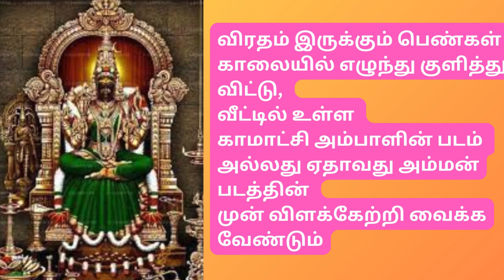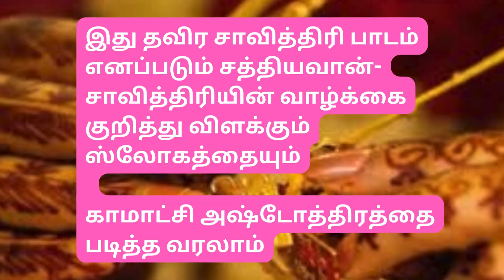காரடையான் நோன்பு எப்போது - 2024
காரடையான் நோன்பு எப்போது?

மாசி மாதத்தின் இறுதி நாளும், பங்குனி
மாதத்தின் முதல் நாளும் சேரும்
தினத்தில் தான் காரடையான் நோன்பு வருகிறது.
தாலி சரடு மாற்றும் நாள்
இந்த ஆண்டு காரடையான் நோன்பு
மார்ச் 14ம் தேதி வியாழக்கிழமை வருகிறது.
இந்த நாளில் காலை 06.40 முதல் பகல் 12.48 வரை
நோன்பு கடைபிடிக்க வேண்டும்.
அதாவது 6 மணி நேரம் 11 நிமிடங்கள்
இந்த விரதத்தை கடைபிடிக்க வேண்டும்.
மஞ்சள் சரடு மாற்றும் பழக்கம் உள்ளவர்கள்
பகல் 12.40 மணி வரையிலான நேரத்தில் மாற்றிக் கொள்ளலாம்.
காரடையான் நோன்பு கடைபிடிக்கும் முறை :
விரதம் இருக்கும் பெண்கள்
காலையில் எழுந்து குளித்து விட்டு,
வீட்டில் உள்ள
காமாட்சி அம்பாளின் படம்
அல்லது ஏதாவது அம்மன் படத்தின்
முன் விளக்கேற்றி வைக்க வேண்டும்.
ஒரு இலை போட்டு
அதன் மீது வெற்றிலை, பாக்கு,
மஞ்சள், குங்குமம், ரவிக்கை துணி,
பூஜை ஆகிய தாம்பூல பொருட்களை
வைக்க வேண்டும்.
பிறகு மாற்றிக் கொள்ள
வேண்டிய மஞ்சள் சரடில்
சிறிது பூ சுற்றி
அந்த இலையில் வைக்க வேண்டும்.
ஒரு நூலில் மஞ்சள் தடவி
நோன்பு கயிறு தயார் செய்து,
அதிலும் பூ சுற்றி இலையில் வைக்க வேண்டும்.
நைவேத்தியமாக
அரிசி மாவு மற்றும் காராமணி
சேர்த்து செய்யும்
கார அடை மற்றும் வெள்ளை அடை
செய்து படைக்க வேண்டும்.
கடைசியாக மிக முக்கியமாக
உருவாக வெண்ணெய்
சிறிதளவாவது
அந்த இலையில் வைத்து
அம்பிகைக்கு உரிய
ஸ்லோகங்களை சொல்லி
வழிபட வேண்டும்.
பூஜை முடித்த பிறகு
மஞ்சள் சரடினை
மாற்றிக் கொள்ளலாம்.
மஞ்சள் சரடு மாற்றும் வழக்கம்
இல்லாதவர்கள் நோன்பு
கயிறை கழுத்திலோ, கையிலோ
கட்டிக் கொள்ளலாம்.

காரடையான் நோன்பு தமிழ் மந்திரம் :
உருகாத வெண்ணெயும்
ஓரடையும் நான் தருவேன்
ஒருகாலும் என் கணவர்
எனை விட்டு நீங்காத அருள்தருவாய்

இந்த நாளில் நாமும் காமாட்சி
அன்னையை வேண்டி வழிபட்டால்
நமக்கும் அன்னை தீர்த்த சுமங்கலி வரத்தை அளிப்பாள்
xx
2024Karadaiyan Nombu, Karadaiyan, # Karadaiyan Nombu Adai Recipe, # kamatchi amman, # karadaiyan nombu tamil

xx

Description
About

they allow people to find solutions to various problems and make concrete  decisions and action plans to solve those problems, substance into smaller parts in order to gain a better understanding of it.

Xxxxxxxxxxxx

பொறுப்புத் துறப்பு:

கொடுக்கப்பட்டுள்ள தகவல்
இணையத்தில் கிடைக்கும்
அனுமானங்கள் மற்றும் தகவல்களின்
அடிப்படையில் கொடுக்கப்பட்டுள்ளன
எங்கள் ஒரே நோக்கம் தகவலை
வழங்குவது மட்டுமே.
அதை வெறும் தகவலாக மட்டும்
எடுத்துக் கொள்ள வேண்டும்.
எந்தவொரு தகவலையும்
அனுமானத்தையும் பயிற்சி செய்வதற்கு
அல்லது செயல்படுத்துவதற்கு முன்,
தயவுசெய்து சம்பந்தப்பட்ட நிபுணரை அணுகவும்.
XXXXXXXX